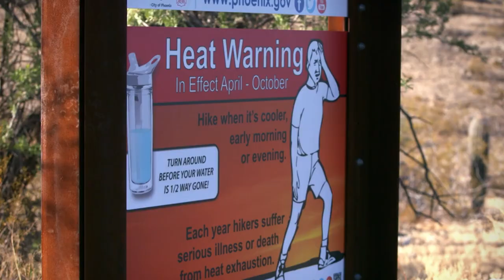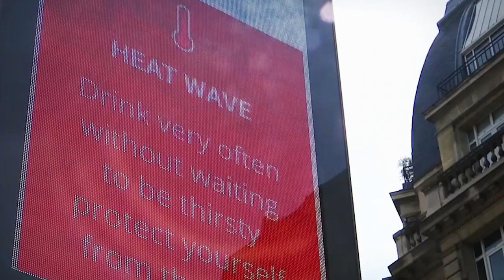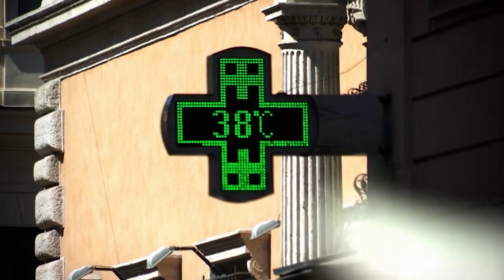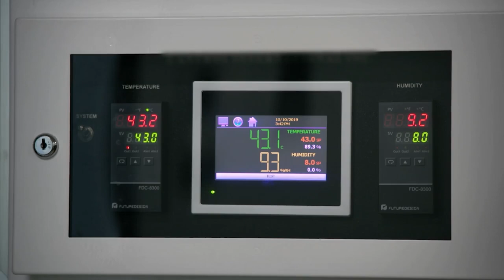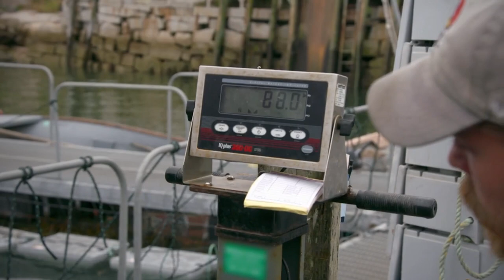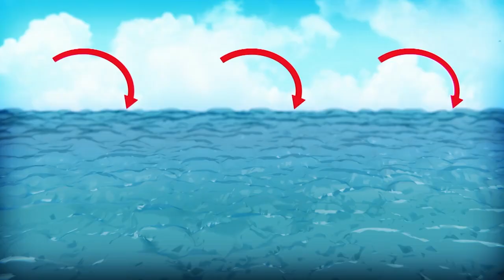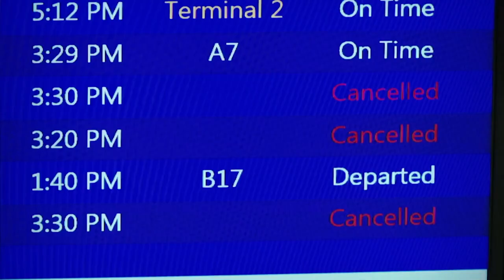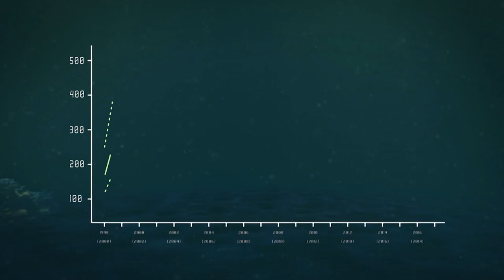The Catastrophic Effects Of A Warming Atmosphere | Mutant Weather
Rising heat contributes to more violent weather phenomena, but also places additional stresses on the infrastructure of our daily lives. Electricity grids fail under air conditioner loads, water supplies fail and flora and fauna die.

Content licensed from Abacus Media to Little Dot Studios.